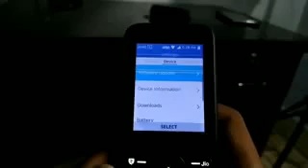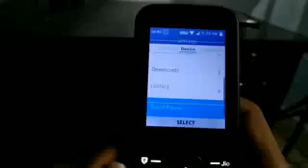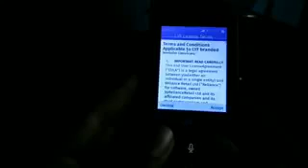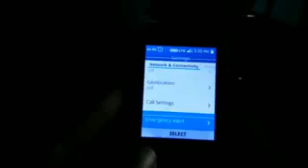Jio phone in hotspot new update।आज हि आया अपडेट।